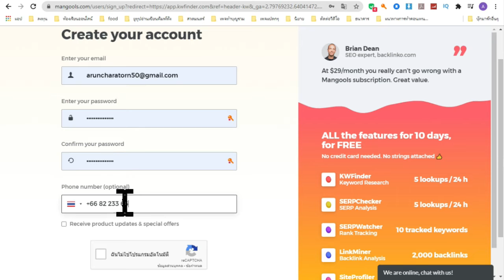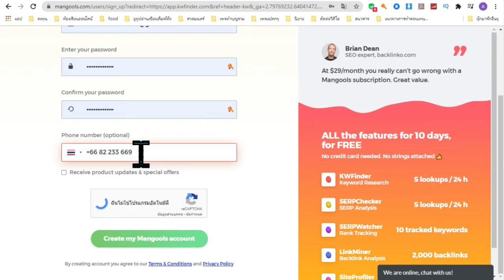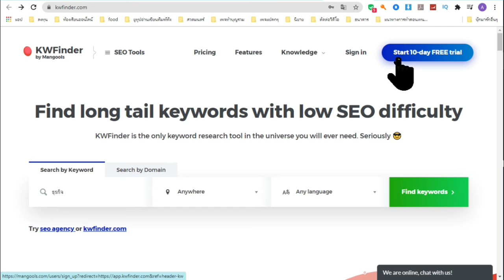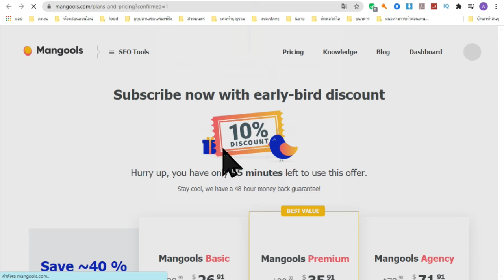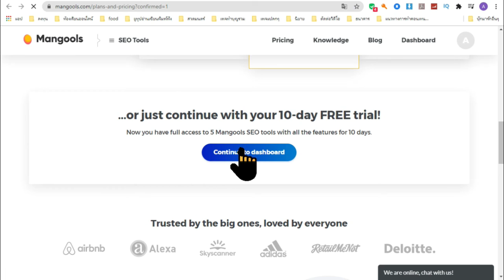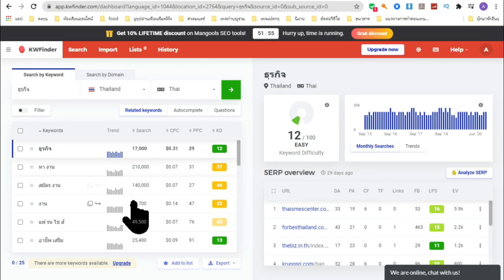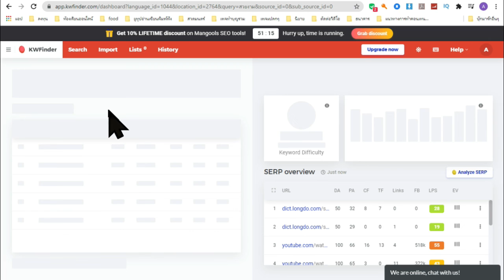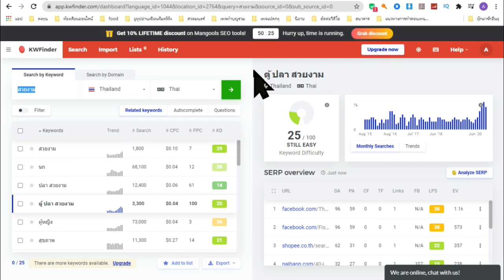kwfinder ใช้ง่ายไม่ยากสำหรับคนจะทำseo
รักนะจุ้บจุ้บ